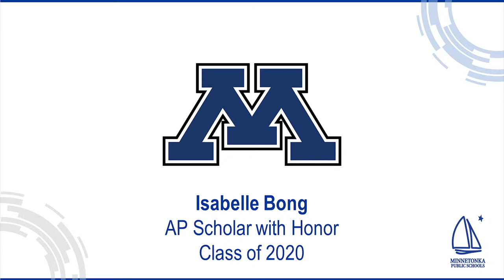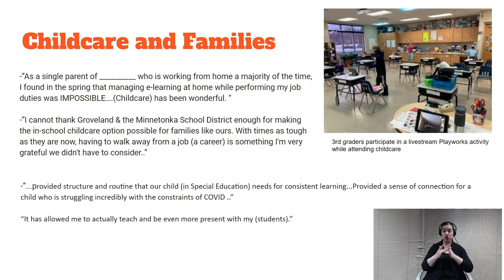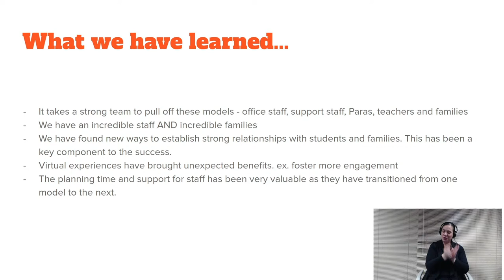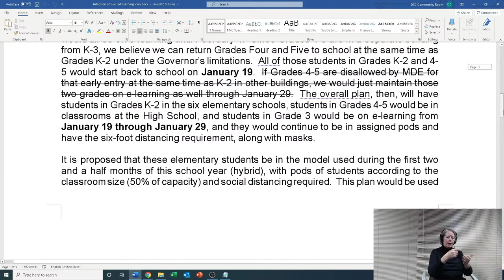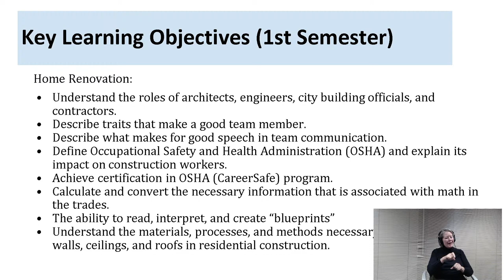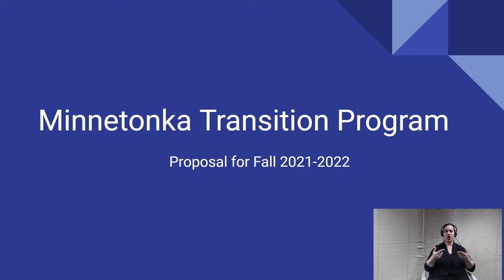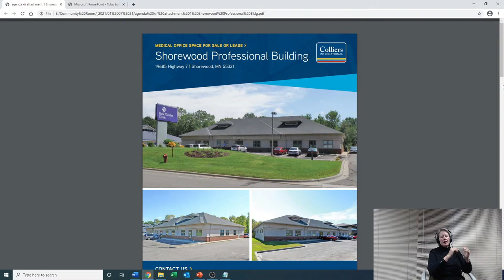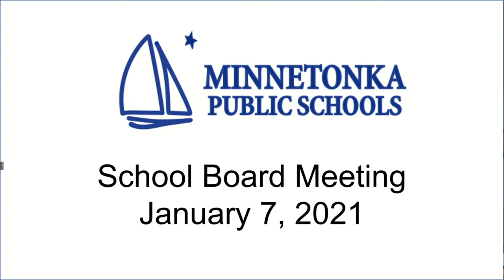Minnetonka Schools Board Meeting January 7 2020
Recognitions 0:00
I. Call to Order 34:32
II. Pledge to the Flag 34:34
III. Adoption of the Agenda 35:08
IV. Election of School Board Officers for 2021 36:08
A. Chair 36:30
B. Vice-Chair 39:50
C. Treasurer 42:14
D. Clerk 44:00
E. Deputy Clerk/Deputy Treasurer 45:57
V. School Report: Groveland 47:00
VI. Community Comments 1:06:00
VII. Organization of the School Board 1:19:53
A. Fixing the Day, Time and Place of Regular Board Meetings 1:20:10
B. Fixing the Day, Time and Place of Board Study Sessions 1:21:47
C. Setting of Salaries: Chairperson; Vice Chairperson; Treasurer; Clerk
and Board Directors 1:23:35
D. Resolution Designating Depositories 1:27:13
E. Resolution Appointing School Attorneys 1:29:13
F. Designation of Official Newspaper 1:31:05
G. Designation of Official Radio Station for Emergency Announcements 1:32:55
H. Appointment of Auditor 1:34:41
I. Setting of Superintendent’s Evaluation Dates 1:36:09
J. Setting of Mileage Allowance for Business Purposes 1:38:26
K. Determination of Board Committee Assignments 1:41:03
VIII. Seventh Reading of Policy #504: Student Dress and Appearance 1:43:42
IX. Fifth Reading and Adoption of Goal 2-related Policies 1:52:22
a. #514: Bullying Prohibition 1:52:50
b. #534: Equal Educational Opportunity 1:54:50
c. #604: Inclusive Education Program 1:57:50
d. #606: Instructional Material Review, Selection and Use 2:07:34
e. #607: Controversial Topics and Materials 2:09:10
X. Adoption of Learning Model 2:11:59
XI. Approval of Momentum Building Project 2:44:03
XII. Approval of Purchase of Building for Minnetonka Transition Program (Transition Plus) 3:07:52
XIII. Approval of Sale of 2021A Taxable General Obligation OPEB
Refunding Bonds 3:44:47
XIV. Acceptance of Bid for Retaining Wall Replacement at Einer Anderson
Stadium  3:49:32
XV. CONSENT AGENDA 3:53:00
a. Minutes of December 3, 2020 Regular Meeting
b. Study Session Summary of December 17, 2020
c. Payment of Bills
d. Recommended Personnel Items
f. Electronic Fund Transfers
g. Approval of Finance Advisory Committee Members for 2021
h. Adoption of Enrollment Limits by School and Grade
i. Approval of Addendums 2 and 3 to Veterans Field and Legacy Fields Operating Agreement
j. Approval of ESports
k. Approval of Community Comments and Citizen Input Expectations
XVI. Board Reports 3:53:40
XVII. Superintendent’s Report 3:53:54
XVIII. Announcements 3:54:59
XIX. Adjournment 3:55:07